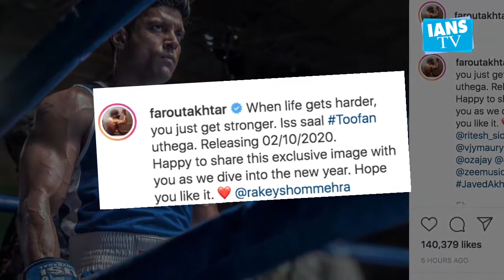Farhan Akhtar shares 'Toofan' first look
Actor Farhan Akhtar is all set to come to the silver screen with his upcoming film "Toofan"directed by Rakeysh Omprakash Mehra.